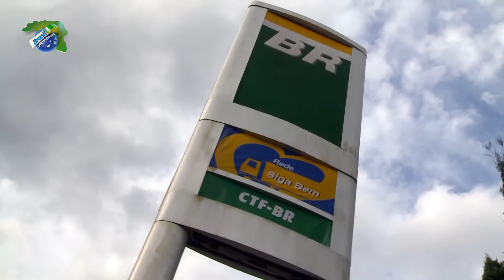Pariquera-Açu (SP) | Caravana Siga Bem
Assim que se cruza a divisa entre Paraná e São Paulo, pela rodovia Régis Bittencourt, há uma parada tradicional para a turma do trecho, o posto Petropen, em Pariquera-Açu. Com uma longa história de atendimento aos caminhoneiros, o Petropen vem se modernizando no últimos anos e se tornou uma referência no trecho da BR-116. E foi no imenso pátio, que abriga diariamente pelo menos 500 carretas, que a Caravana Siga Bem foi fazer sua festa. São 10 anos parando no Petropen!

O caminhoneiro Roberto Veiga, de Terra de Areia (RS), testou as estrelas da Mercedes-Benz e aprovou! A parceira mirim, Poliana, orgulhosa com a camiseta "Meu pai é caminhoneiro", foi um dos destaques da festa. Mais tarde, no cair da noite, palestras sobre a importância de se combater a violência contra mulheres e crianças atraíram vários caminhoneiros.

Assista ao Brasil Caminhoneiro! Todos os domingos, às 7h, no SBT!